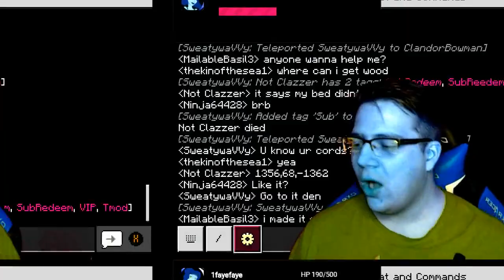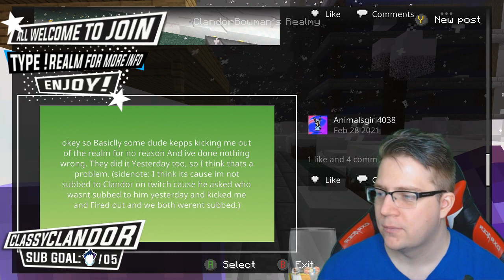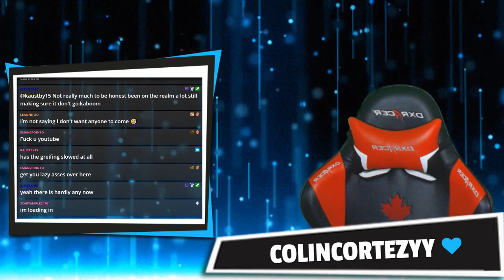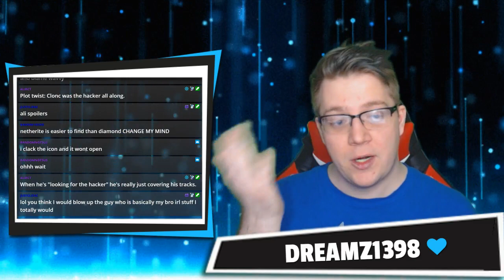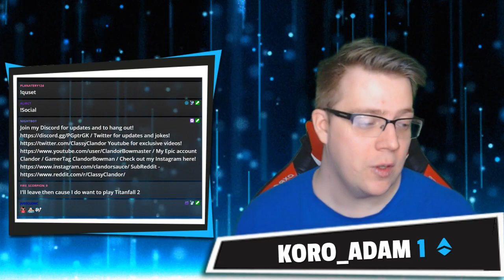Join my realm | Minecraft Monday SMP